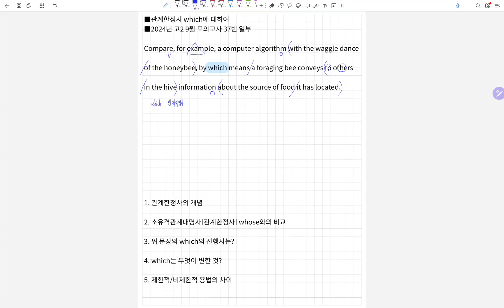[2024년 고2 9월 모의고사 37번]관계한정사 which 알아보기_"... the waggle dance of the honeybee, by which means ..."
Compare, for example, a computer algorithm with the waggle dance of the honeybee, by which means a foraging bee conveys to others in the hive information about the source of food (such as nectar) it has located.